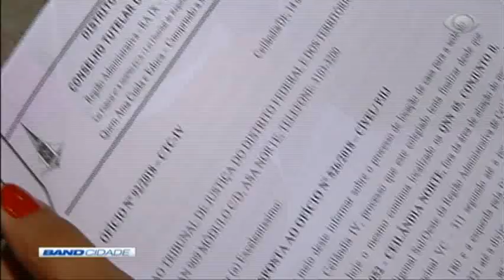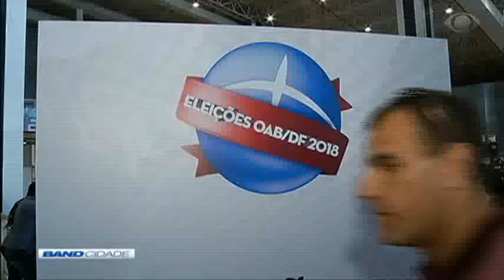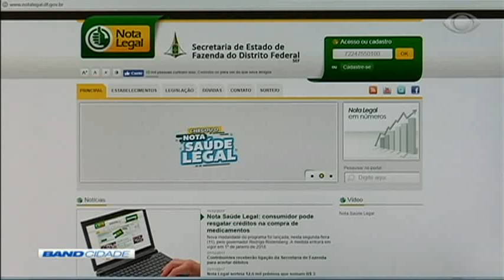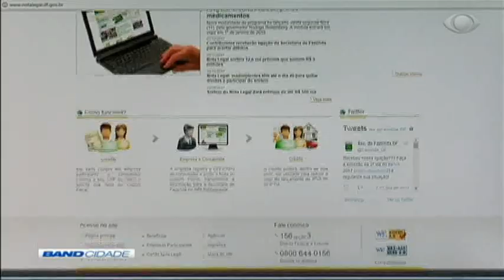Band Cidade 1ª Edição 30/11/2018 Bloco 1